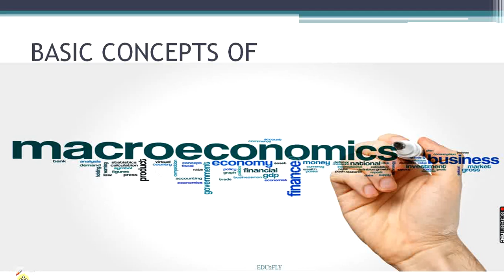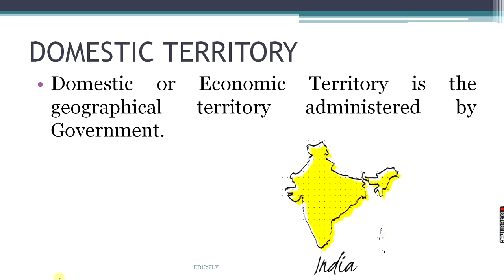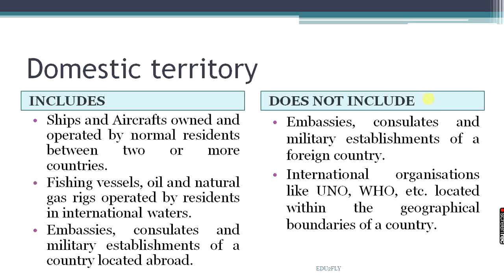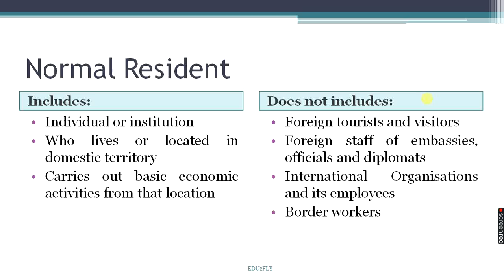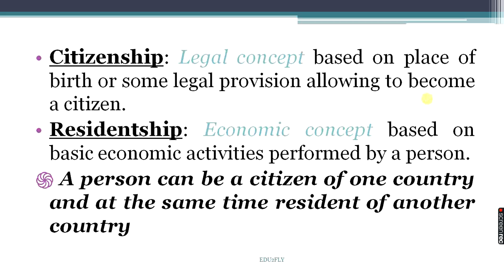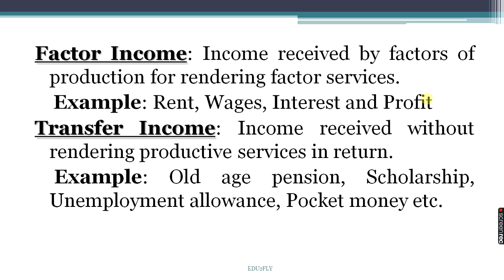Basic Concepts of Macroeconomics- Part1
In this video you will be able to understand the basic terms uses in macroeconomics in detail. This is Part 1 of the basic concepts which include:
1. Domestic Territory
2. Normal Resident
3. Citizenship and Residentship
4. Factor Income and Transfer Income